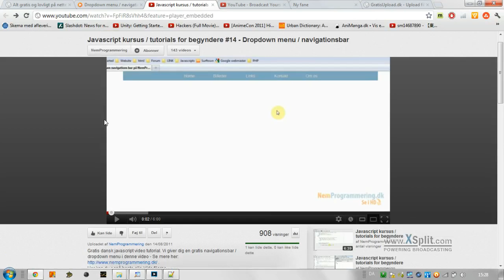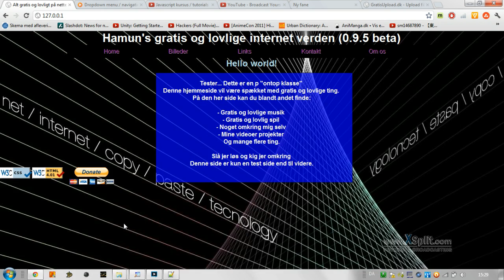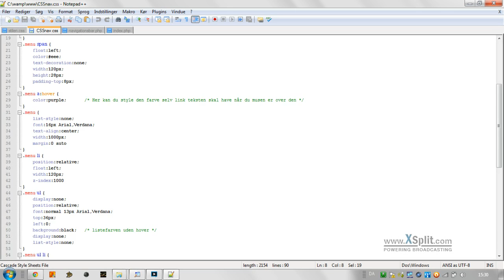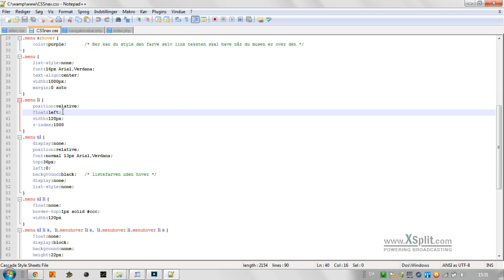Video svar til NemProgrammering's tutorial omkring navigationsbaren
Udvid venligst beskrivelsen!
Dette er en video svar til "Javascript kursus / tutorials for begyndere #14 - Dropdown menu / navigationsbar videoen".
Hvis I vil downloade kildekoden så udvid beskrivelsen!

Og tak til Thomas for at lave de forskellige tutorials.